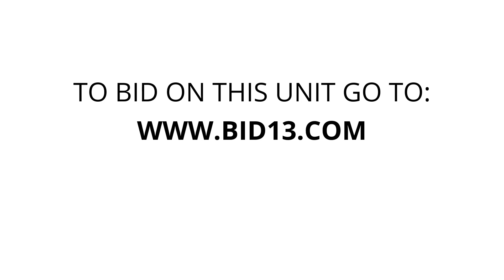U-Store Jackson - Unit OS 017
2001-OldsmobileSilhouette-Van-Sold-for-parts-only